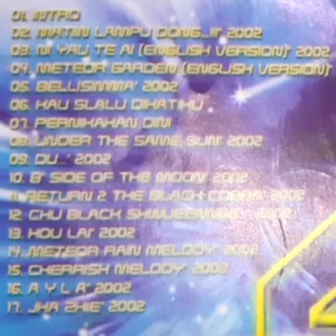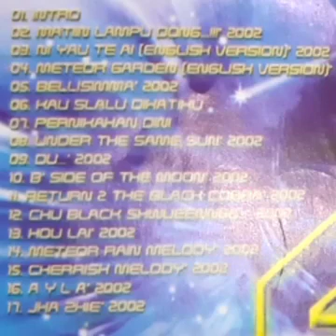On The Mix 4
Hanya Sekedar Berbagi Kenangan Bagi Pecinta House Music Jadul

Semoga Terhibur & Tetap Bernostalgia.